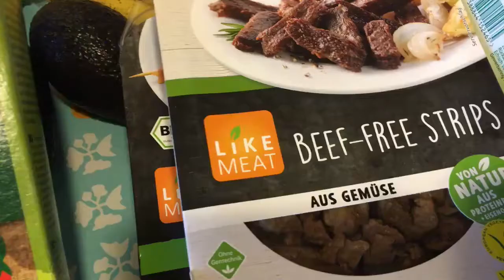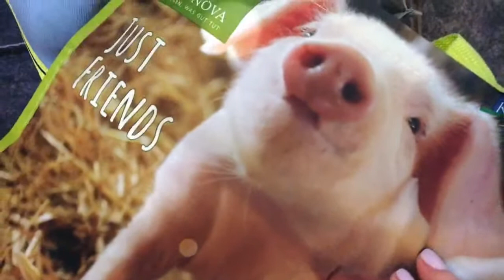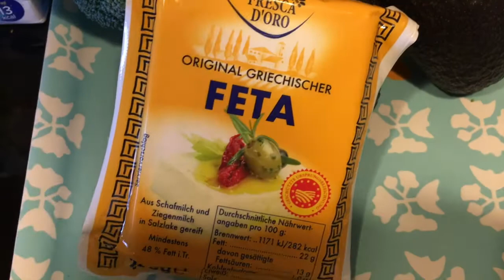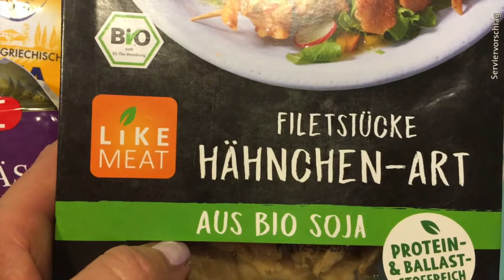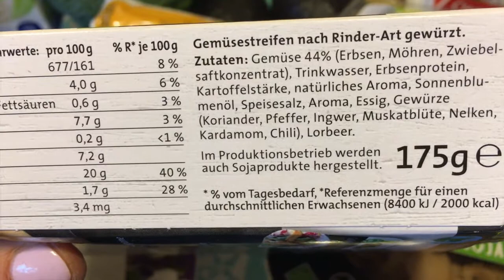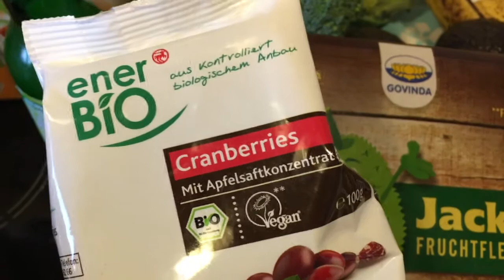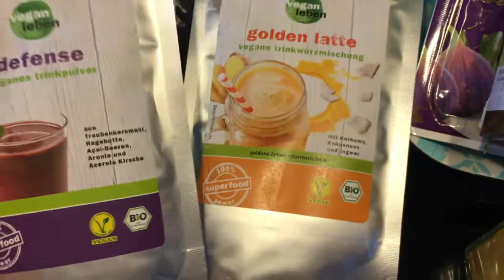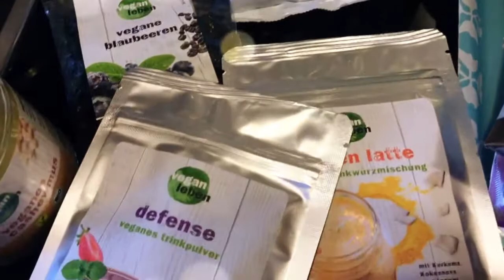Food Haul dm REWE Edeka - Fab4tystyle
Bekannte Lieblinge und neu Entdecktes im aktuellen Food Haul von dm, Rewe usw alles Bio? und vegan? Tolle Fleischalternativen und spannendes zum Ausprobieren, kennt Ihr es schon und habt Rezepte? Freu mich sehr sehr von euch zu hören,

Liebste Grüße, Eure Betty ♥♥

Willst du mir schreiben? Mein Postfach für Brief und Postkarten :D

Fab4ty Style
Postfach 90 23 41
21057 Hamburg

Meine ☼ Sommerplaylist. Hot Summer

Will kein Beauty -Guru oder gar Fashionista sein oder immer den aktuellen Trends folgen, sondern einfach zeigen, was mir gefällt.
Dabei lasse ich mich gerne von der Mode, der Natur und auch Kunst inspirieren und kombiniere gerne Trends mit Vintage, Bohemien mit Eleganz und bin eine absolute Stimmungs-Trägerin-

in der Mode ebenso wie im Leben,  Homedeko und Lifestyle probiere ich gerne aus und liebe die gesunde, natürliche Küche, mediterran und orientalisch, aber auch gerne gute Hausmannskost, überwiegend vegetarisch, gerne vegan.

Mein Hund bringt mich immer wieder auf den Boden zurück und erfüllt mein Leben mit Freude und Heiterkeit. ☼☼☼